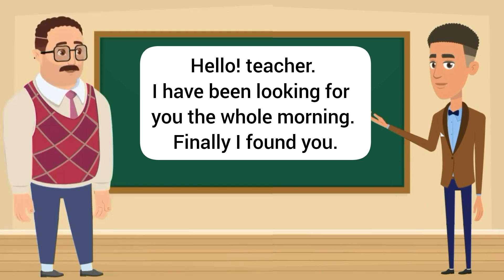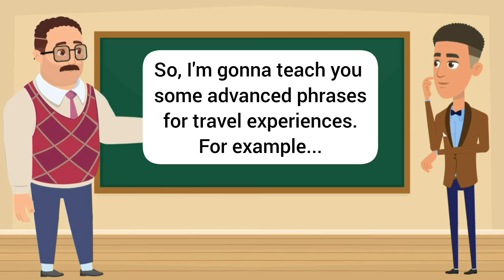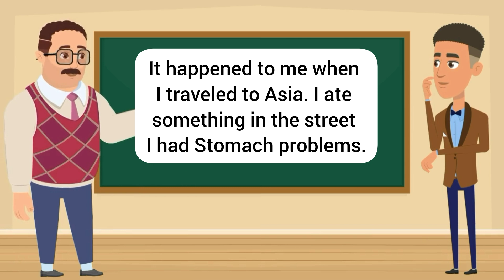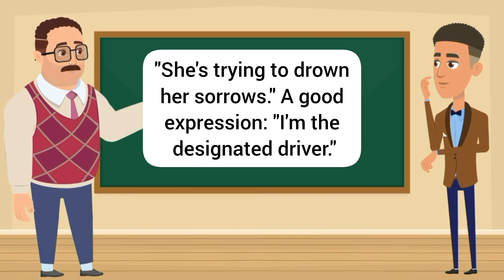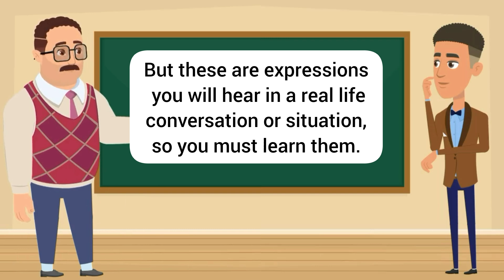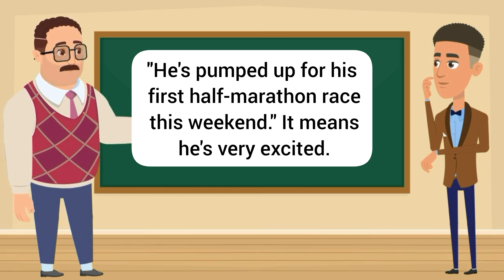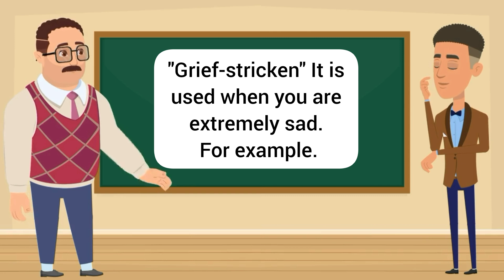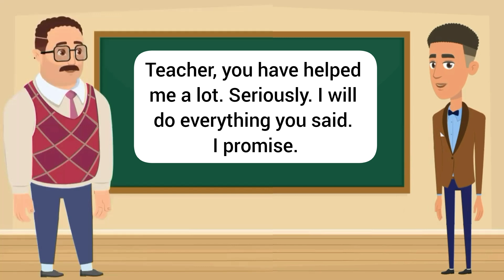Improve English Speaking Skills Everyday (Tips to speak in English) English Conversation Practice 2